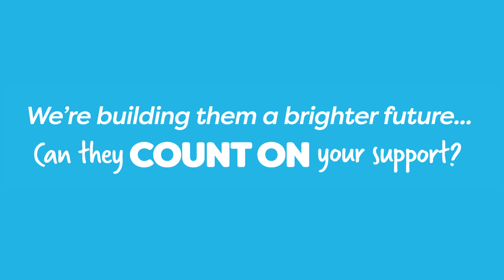Plato's Tour de Ten Lives Sponsor Video